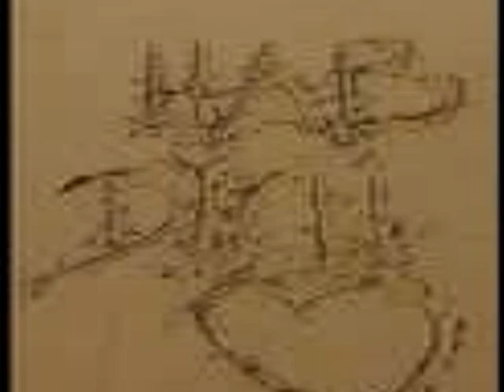Vi voglio Bene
Peluso